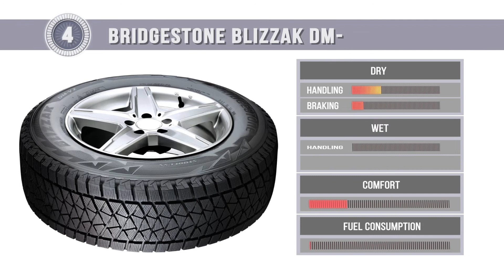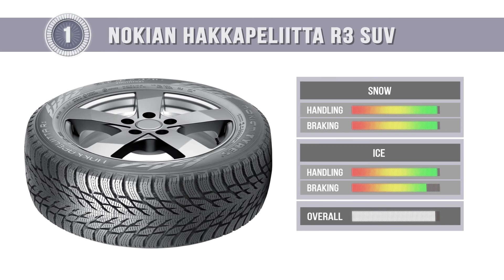2018 SUV Winter Tire Test | 275/45 R20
List of Tested Tires:

Bridgestone Blizzak DM-V2
Hankook Winter i*cept evo2 SUV W320A
Continental ContiVikingContact 6 SUV
Michelin Latitude X-Ice XI2
Maxxis SS-01 Presa SUV
Yokohama ice GUARD IG51v
Nokian Hakkapeliitta R3 SUV